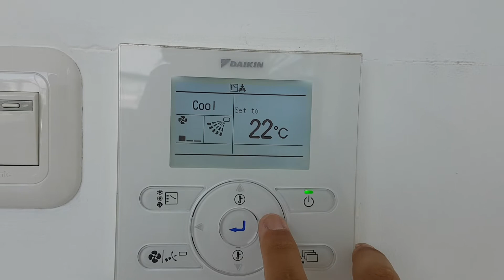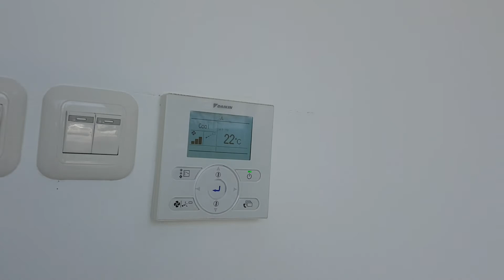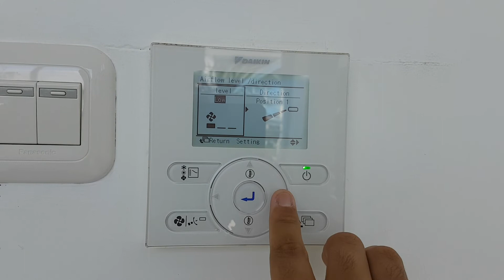Daikin VRV Inverter mini split air conditioner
Located at an office, in the musholla.

Model: FXAQ50AVM4, 18.000 bTu/h, R32 refrigerant

Now this is something you don't see everyday, even in an office building. VRV stands for Variable Refrigerant Volume. It also known as the VRF or The Variable Refrigerant Flow, same thing. When Daikin launched the VRV air conditioning system in 1982, it introduced the world’s first use of variable refrigerant flow control. This technology circulates only the minimum amount of refrigerant needed at any one time and enables individual climate control of air conditioning zones.

VRV works like a multi split, each outdoor unit can be separated into few indoors unit. The difference is, if you want to buy a VRV, you don't get a full set indoor and outdoor units, you have to buy each of them, and with 1 big VRV outdoor, you can split into various indoors. VRV is available in Cassette, Duct, and mini split like this, and you can attach all of them into the same outdoor unit (that's why there are sold separated). Most of them are wired controlled like this one. So really, VRV is best for commercial building like this, not so great for a house, maybe yes for a mansion, but still not too convenient.

Do you how much you have to pay when you want to buy this 2.0 Ton mini split VRV Daikin like this one? 20 Million rupiahs, or 20 juta rupiah. Mind you, it's only the indoor unit only, not with the outdoor, soo yeah...

But, you get what you pay, This office building has some VRV duct on the hallway, and the wired controller were set on 23. Man, the air really feel fresh. It's also very cold, but the cold doesn't make your skin dry or something. If you can find a building with Daikin VRV system installed in it, I suggest to feel the cold air and then compared it to a regular home air conditioner.